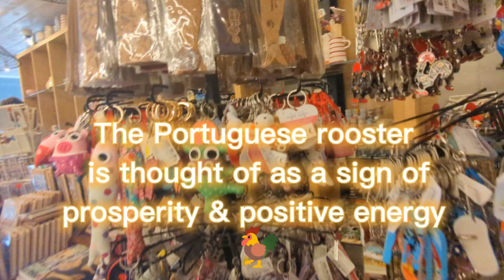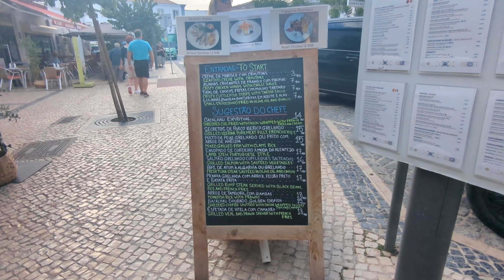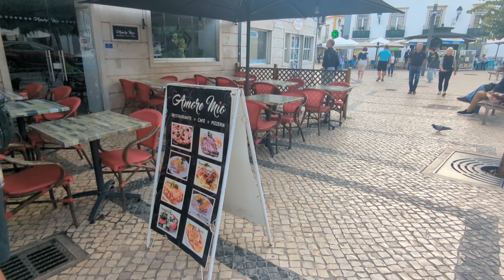Walking Tour of FARO, PORTUGAL 🇵🇹 The ❤️ of the ALGARVE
Ola beautiful people and welcome to Portugal 🇵🇹 !! Join me as I stroll through the charming streets of the Algarve's largest city.
Let's go see what we see 🐓😍🏃‍♀️